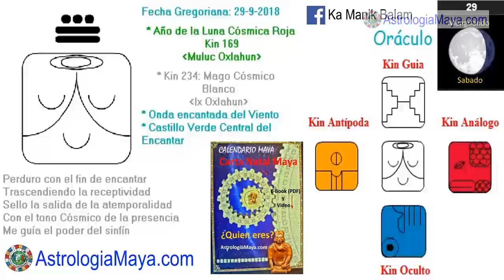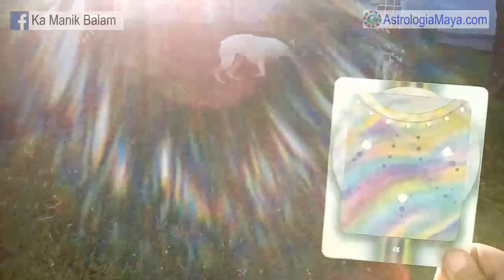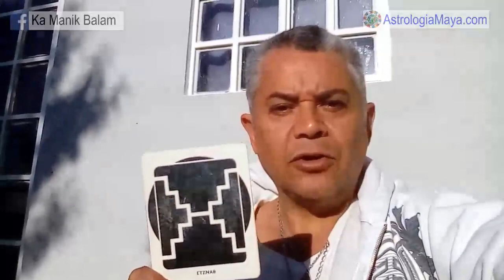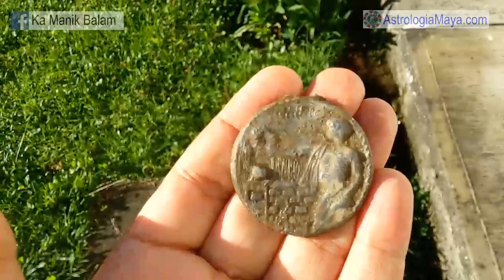Mago Cosmico. Sabado 29 Septiembre 2018. Trascender. Integridad. Kin 234. AstrologiaMaya.com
Trasciendo creencia que limitan mi comunicación, viviendo el momento presente, el aquí y ahora. El único momento es el aquí y ahora. Pensar con exceso en el pasado es igual a depresión, en el futuro, preocupación. Ix es integr@. La integridad es hacer lo correcto cuando nadie esta viendo, hacer lo que decimos que vamos a hacer. Evitar controlar a los demás. Mejorar nuestra comunicación. Prestar atencion a nuestra dualidad.
Gratitud infinita!